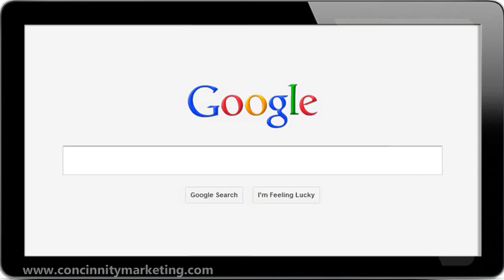Direct Marketing Company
connects you with Concinnity Marketing & Technology Inc. - one of the leading direct marketing companies offering marketing solutions including strategic consulting, data management, multi-channel marketing, database solutions and more. Our marketing experts are dedicated to help you acquire, retain and maximize their marketing investments in an appropriate manner. Get in touch with us today!